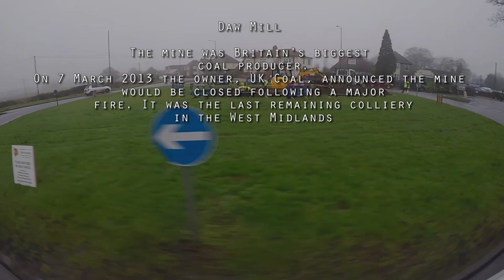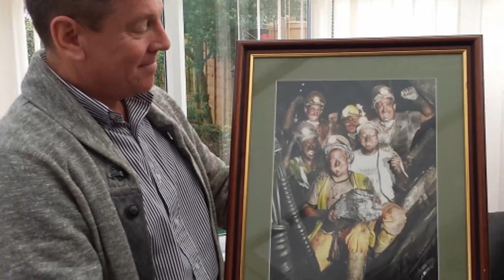Daw Mill mining monument tribute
JS Services feel very privileged to be carrying out this work for the local community

canon 6d
gopro 4 black
canon 16-35mm f2.8l ii usm
Canon 24-105mm lens
LEE Filters 100mm Kit
REMOVU A1 Bluetooth Audio Receiver
Removu Wind Protector
Camera accessory Gopro Jaws Clamp
Manfrotto Compact Ball Head
Kingjoy Versatile tripod
TOP-MAX® 2X Battery for GoPro